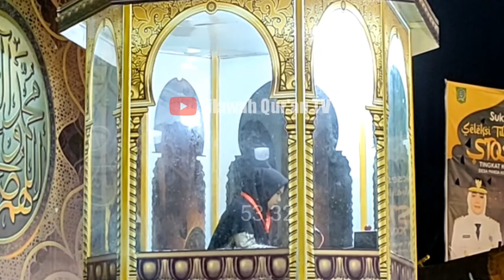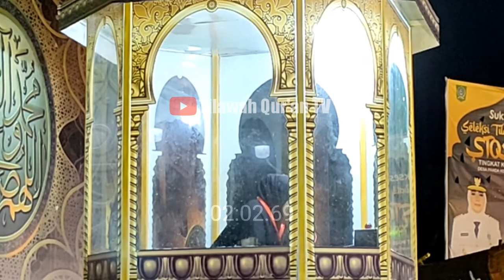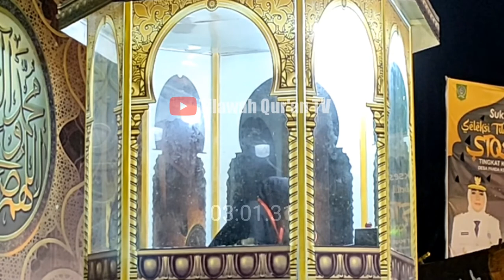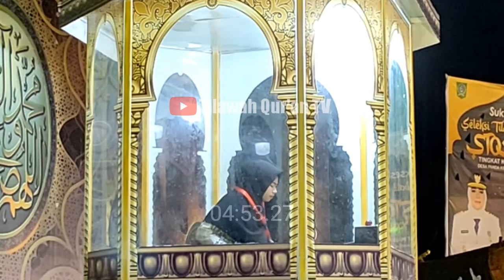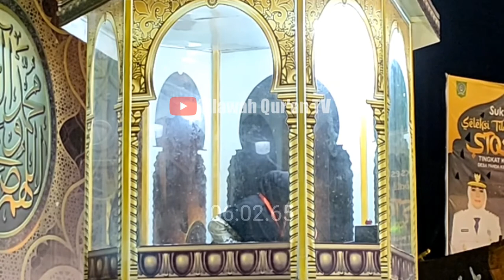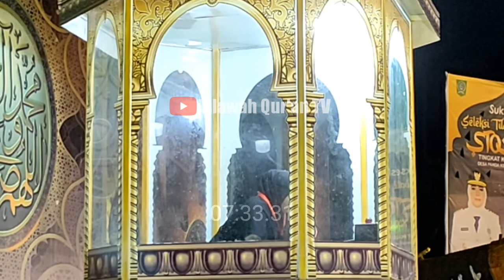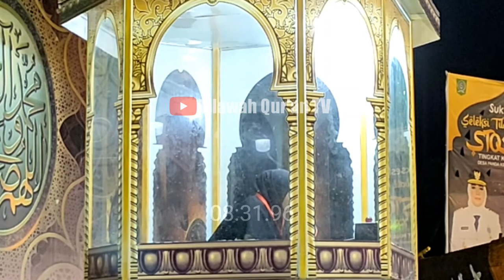Arbianti | Babak Penyisihan Cabang Tilawah Golongan Remaja | STQ Tingkat Kabupaten Bima Ke-28/2022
@tilawah454 Assalamu'alaikum wr wb...
Halo sahabat YouTube dimanapun kalian berada, kali ini Tilawah Qur'an TV menyuguhkan konten-konten religi dengan suara tilawah Al-Qur'an oleh para Qori Qoriah tingkat Kabupaten, Propinsi, Nasional bahkan Internasional

Ikuti terus dan support Channel ini agar bisa berkembang dan menyuguhkan video-video terbaru dari para Qori maupun Qoriah terbaik kebanggaan kita semua